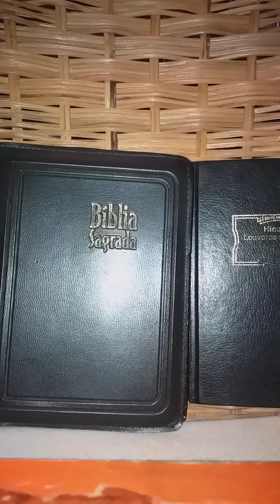estive assistir o santo culto online lindo demais